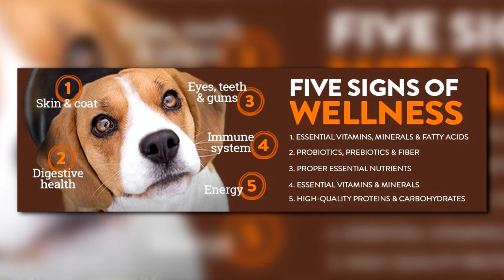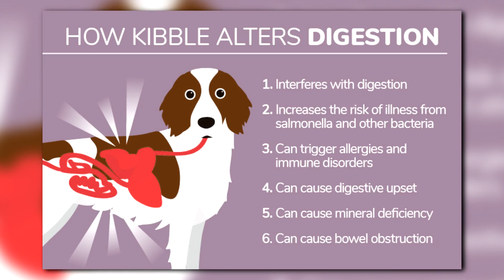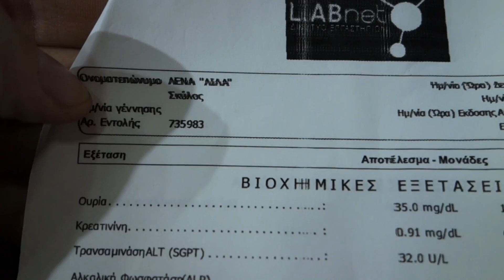Σκύλος Διατροφή BARF Vs Ξηράς τροφής Μέρος 3ο | Feeders Stories ep 18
Στο 18ο επεισόδιο μιλάμε για την διατροφή σκύλου σε συνέχεια του 6ου και του 10ου επεισοδίου.
Ένα από τα μεγαλύτερα θέματα στην διατροφή είναι τι είναι προτιμότερο να ταΐσουμε τον σκύλο ξηρά τροφή ή ωμή τροφή.